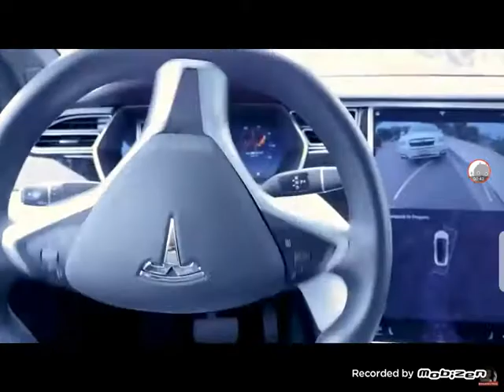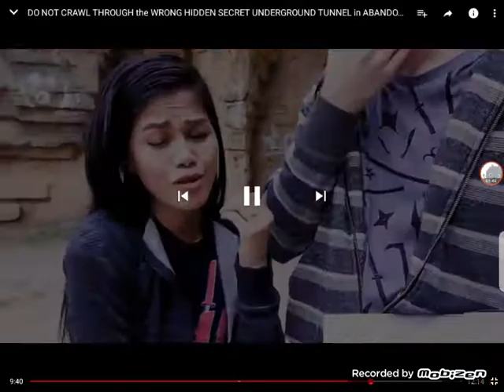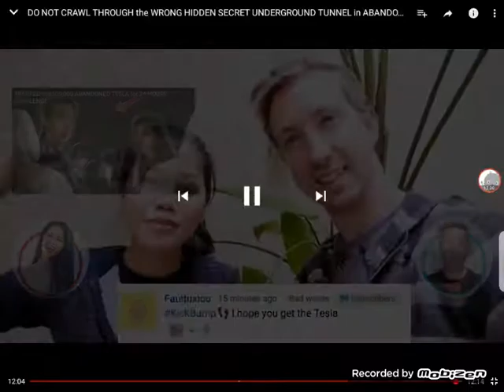GOING IN TUNNLES ABENDED TESLA TOOK US HERE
The hackers are project ZORGO bye